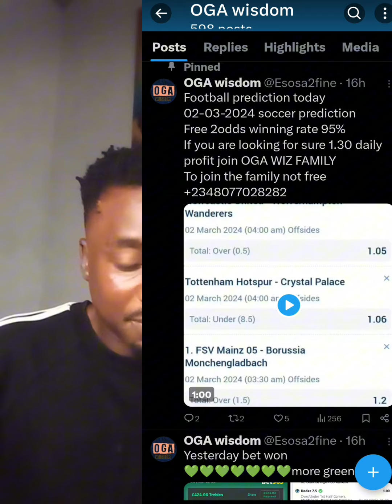Football Betting Predictions and Tips For Sunday, March 3rd, 2024| 2.2odds winning rate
let go again today football prediction free 2odds